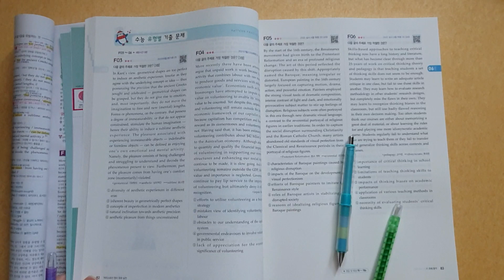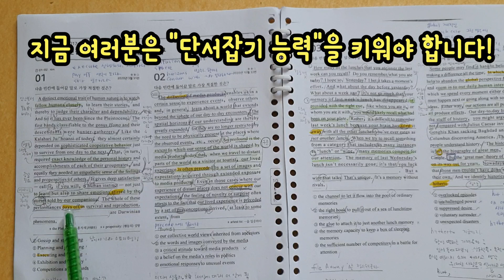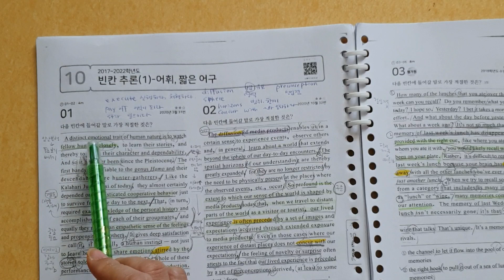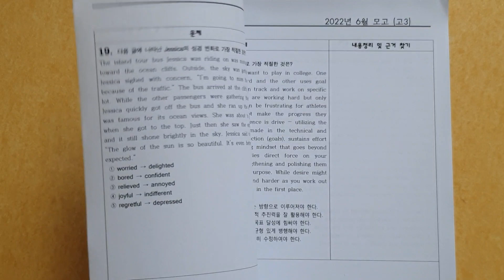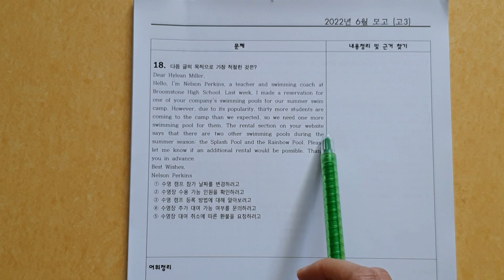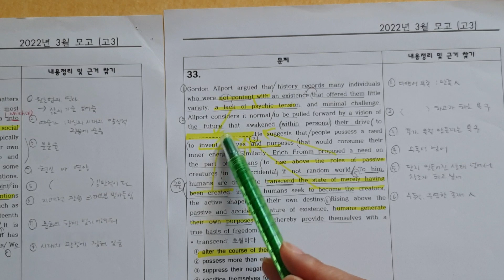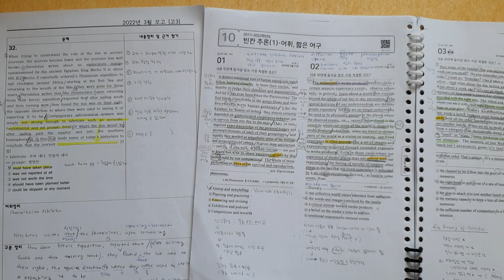무슨일이 있어도 해야하는 그 공부! 영어실력의 급이 달라진다!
영어실력의 급이 달라진다!
고수와 하수의 차이!

인스타그램 dding2t
카카오 오픈 채팅